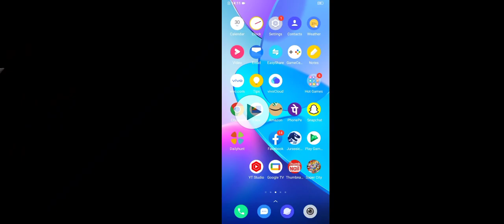NEW SUPERHYBRID INDOTAURUS COMING SOON TO JURASSIC WORLD THE WORLD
Note: It's a Fan Made Concept Art.